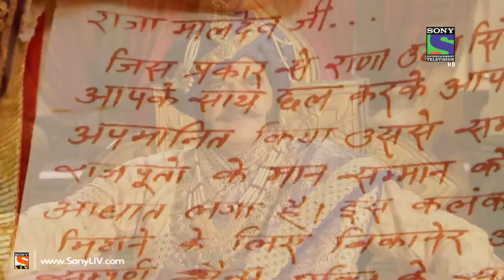Bharat Ka Veer Putra Maharana Pratap - Episode 225 - 16th June 2014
Ep 225 - Maharana Pratap - Raja Maldevsingh gets angry with Rana Udaysingh as he got married to Jaitsingh's Daughter. Massive argument takes place between Raja Maldev and Rana Udaysingh and Raja Maldev declares war on Mewar. Will Pratap resolve the dispute? Watch to find out. Watch latest videos of Maharana Pratap online on SonyLiv official website.